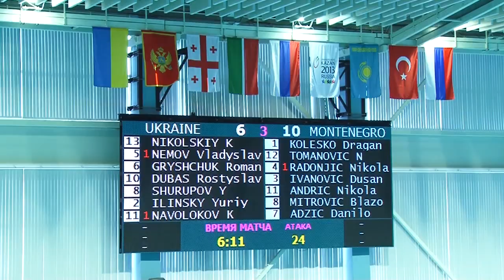05.08.2012 Team Russia claims Kazan Cup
The Kazan Cup International Water Polo Junior Championship has come to an end on August 5th in the Olymp Swimming Pool. In the final match Team Russia secured an impressive win over the Turkish national team.